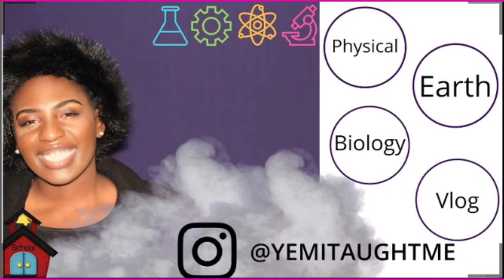Environmental Factors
Watch the last episode of the first summer series on Environmental factors. When you are done, binge watch the entire series and let me know what you think